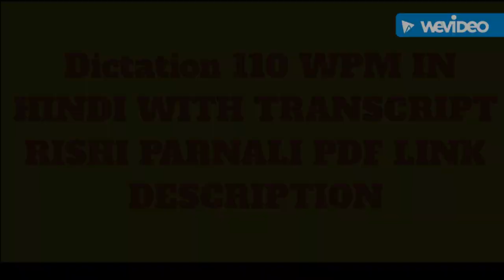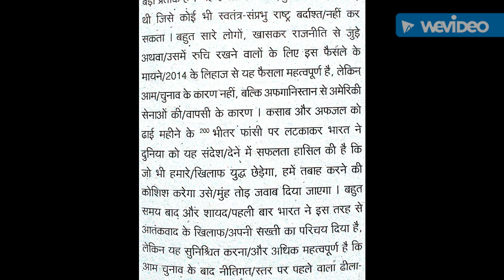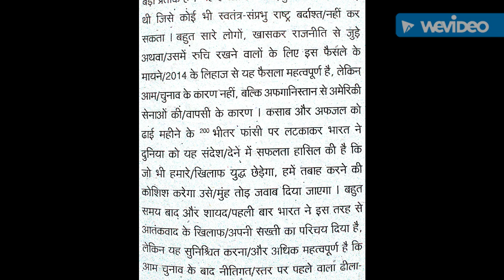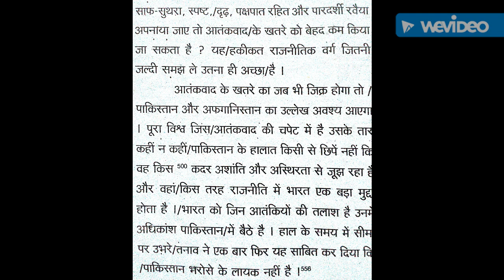110 WPM in Hindi with transcript in rishi parnali PDF file